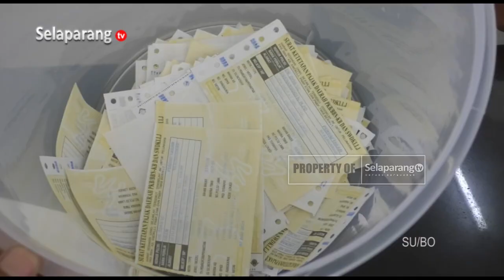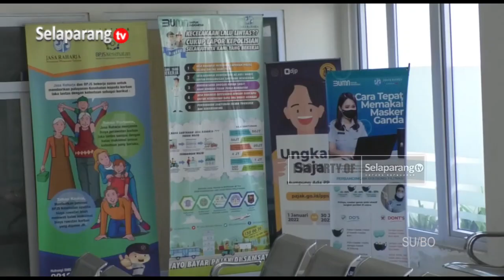KERINGANAN PEMBAYARAN PAJAK KENDARAAN MULAI DITERAPKAN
Kantor Samsat Lombok Timur mulai menerapkan Peraturan Gubernur Nomor 52 Tahun 2023, tentang pemberian keringanan dan pembebasan pajak kendaraan bermotor dan balik nama kendaraan bermotor. Masyarakat diharapkan dapat memanfaatkan layanan, agar tidak terkena denda pajak kendaraan.

Berita ini menjadi salah satu yang kami turunkan dalam program berita Jendela Selaparang edisi Rabu, 02 Agustus 2023 disamping berbagai kabar menarik lainnya. Program Jendela Selaparang hadir setiap hari Senin - Sabtu jam 19.00 Wita hanya di Selaparang TV.